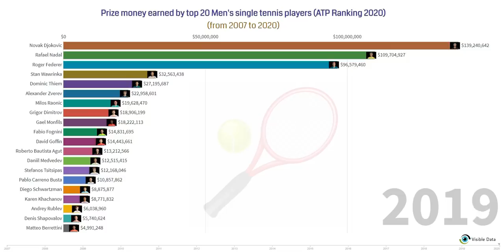Prize money earned by top 20 Men's single tennis players since 2007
The video shows the prize money earned by top 20 Men's single tennis players (ATP Ranking 2020) between 2007 and 2020